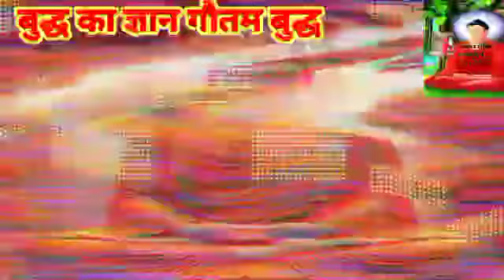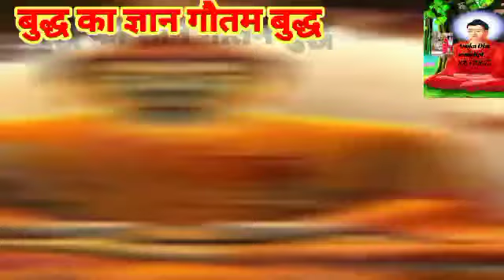बुद्ध का ज्ञान गौतम बुद्ध Gautam Buddh motivational story Buddha teaching#buddha#shorts#short#video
tathagat Buddh Vichar𑀅𑀲𑁄𑀓𑀥𑀫𑁆𑀫𑀮𑀺𑀧𑀺
goutam buddha bani in hindi Bahujan Movies#punjabi dance gidda
best thriller movies south hindi dub...
billi ki awaaz
changle vichar
dj ashik
freen and becky new update
ham tohara piritiya mein
himalayan 450
kalki 2898 full movie in hindilong punjab silencer
mahabharat dikhao
mere dil ke aaine mein tasvir hai tu...
proveda business plan in hindi
स्टेटस स्टेटस
nandibhatla srihari sharma astrologer
pawan rao ratio playlist world fellowship of buddhist
buddha and his dhamma
buddha motivational short videoSaving lets us show you more topics you're interested in
buddham saranam gacchami song sound check
buddham saranam gacchami non stop song
buddham saranam gacchami original song
gautam buddha motivational video
gautam buddha motivational short video
pappu singh prajapat
buddha and his dhamma audiobook in english
rajratna ambedkar buddha and his dhamma
Narayan Das Kushwaha, Niranjan Niraj and Pramod Sonone shared your reel.
ssc cgl motivational short video
ram sharan sharma ancient history
huddersfield christian fellowship
abhay sir motivational video
prashant bhaiya motivation short
the dhammapada - full audiobook
samrat ashok motivation video
what is dhamma in buddhism